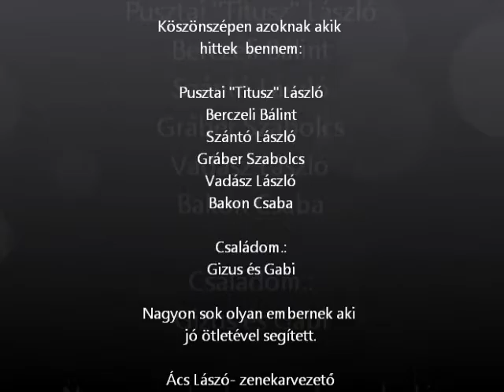Kanizsa a mi városunk-King Együttes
Köszönöm szépen azoknak,akik hittek bennem.:
                                     Pusztai "Titusz" László,
                                     Berczeli Bálint,
                                     Szántó László,
                                     Gráber Szabolcs,
                                     Vadász László,
                                     Bakon Csaba,

                                       A családom:
                                       Gizus és Gabi

Nagyon sok olyan embernek aki jó ötletével segített.

                             Ács László-Zenekarvezető